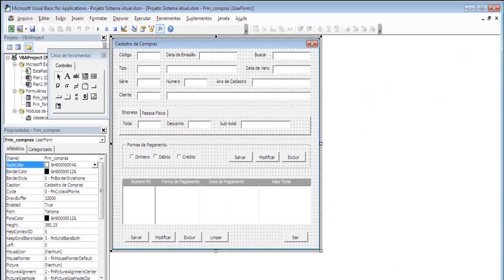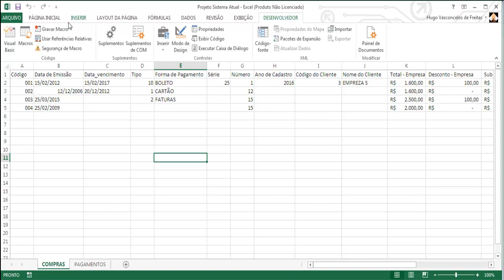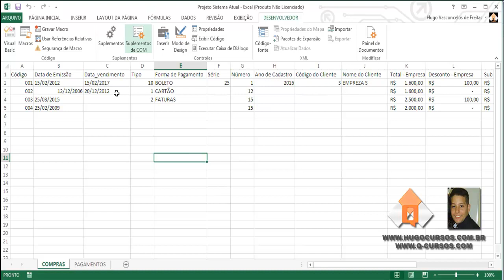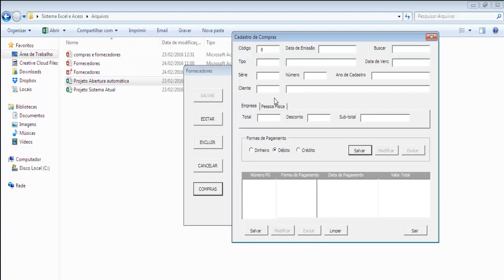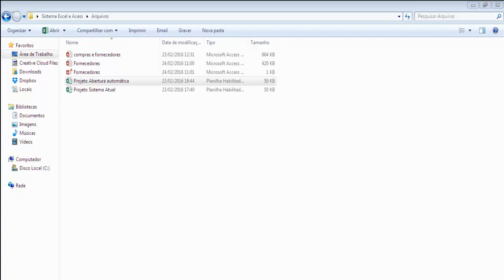Sistema de Fornecedores - Aula 01 - Excel VBA com Banco Access